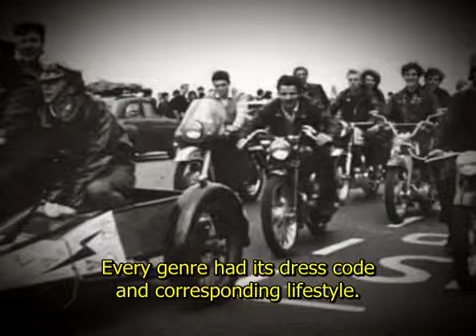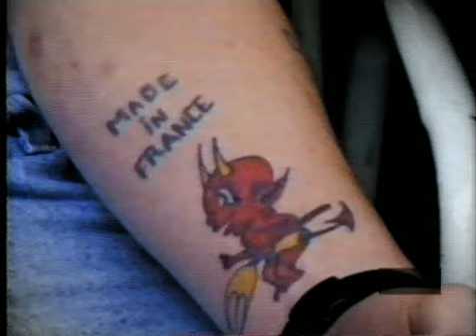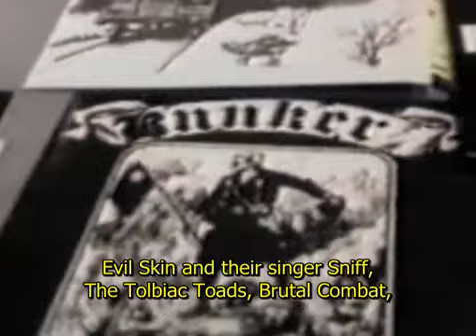Antifa: Chasseurs de Skins (w/ English Subtitles) 1/7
Antifa: Chasseurs de Skins (Hunters of Skins)

The term skinhead used to be used to refer to any members of certain youth subcultures who had shaved heads. In the late 70's neo-Nazi's adopted the skinhead look and the term skinhead became synonymous with shaved head Nazi youth (and still is to this day). This documentary is about how groups of anarchist punks, black Frenchmen, immigrants, and other anti-fascists put a stop to neo-Nazi skinhead violence in France.